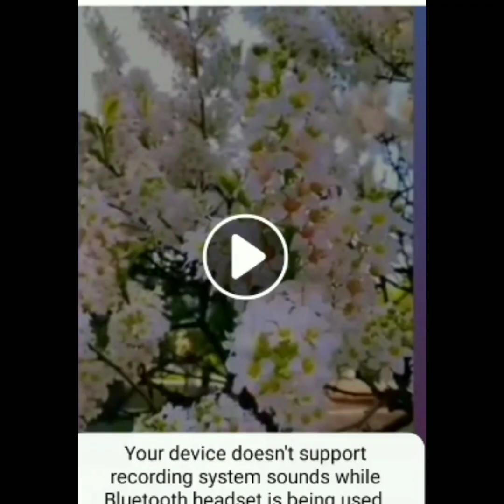awesome flower collection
like comment share it hit the bell icon for latest notification of my channel videos please support my channel without your support can a reach my goal please support my channel